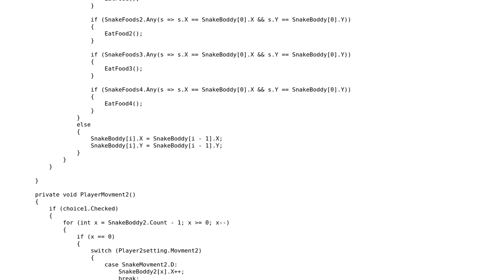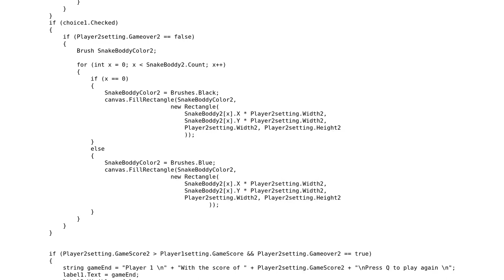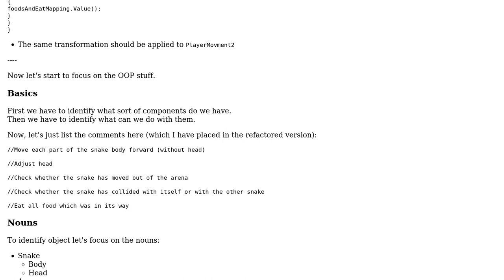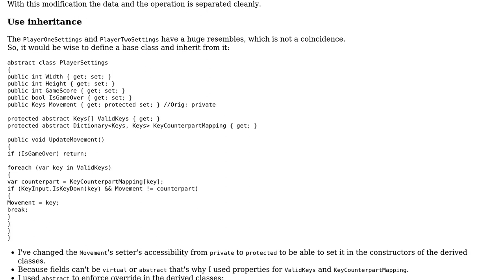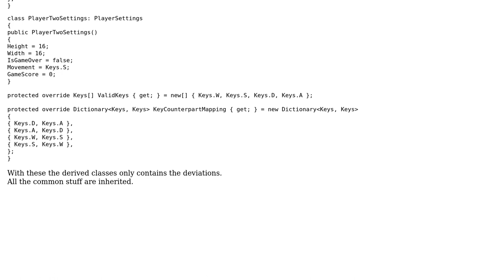Code Review: Simple Snake Game With OOP in Mind (2 Solutions!!)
Code Review: Simple Snake Game With OOP in Mind

With thanks & praise to God, and with thanks to the many people who have made this project possible! | Content (except music & images) licensed under CC BY-SA | Music | Images & others | With thanks to user zellez user Peter Csala and the Stack Exchange Network Trademarks are property of their respective owners. You are responsible for your own actions.